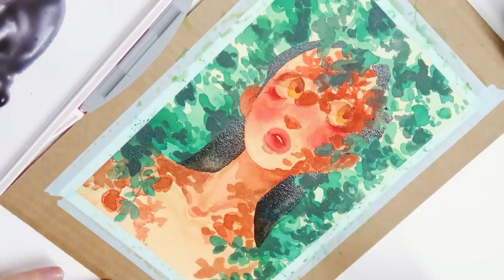"Sunny Day" Watercolor Speedpaint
Hey there everyone!! I know I said I'd be doing a special video because I hit 100K, and it would probably be a Q&A but.. I realized I'm still a bit too shy to record myself speaking :,,) And I wanted my Q&A to be me talking to the camera directly. I'm sorry.. But I hope you enjoy this video nonetheless! I went for a looser style of painting on this one, because sometimes it's just nice to paint without worrying too much about lineart and precision strokes.. Just making blobs of paint as you go and building layers is really therapeutical! My sketch was very light as well, I wanted it to be mostly a suggestion of where things went, instead of a delimitation. I reccommend painting loosely for everyone who's in an art block, or just uninspired at the moment! Letting ideas flow as you build layers and trying to worry as little as possible about the outcome. I find that when I paint in that style the outcome is usually better than my other more precise work... Interesting! I'd reccommend looking up the concept of intrinsic and extrinsic motivation, because it explains why that happens pretty nicely. Usually when I paint more precisely, I'm worrying a lot because if I make one mistake, it's over... That's not good! In looser painting, "mistakes" are more like part of the process ;) Anywho, I hope you enjoy this video, and after this one, there's one more speedpaint, and then after that, probably a different kind of video? Won't promise anything yet though! kfjhgsdkfjhg

Materials used:

-Hahnemühle Cèzanne Watercolor Paper
-Holbein Watercolors
-Talens India Ink
-Royal & Langnickel ZEN brushes, sizes 1" and 12
-Pentel Design Fude Menso Brush, small
-COPIC Multiliner, Brown, size 0.1
-Posca pens, in White and Pastel Yellow
-Faber Castell Eco Super Soft color pencils

Camera: Canon G7X Mark II